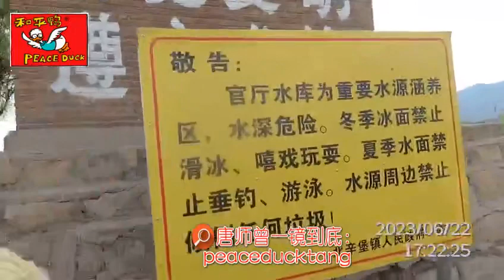20230623唐师曾:种红薯的村支书,张家口甘字堡村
35mm不剪裁、一镜到底不剪辑